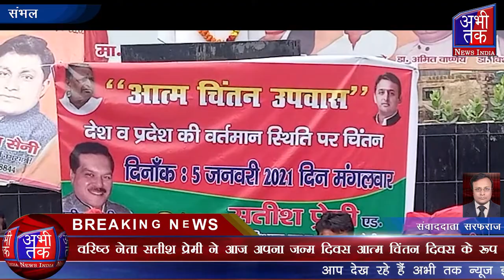वरिष्ठ नेता सतीश प्रेमी ने आज अपना जन्म दिवस आत्म चिंतन दिवस के रूप | Abhi Tak News